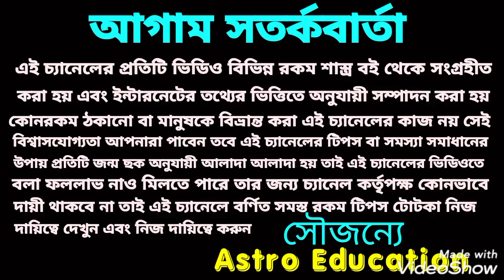2021 কন্যা রাশি কী বার্তা বহন করে নিয়ে আসতে চলেছে!